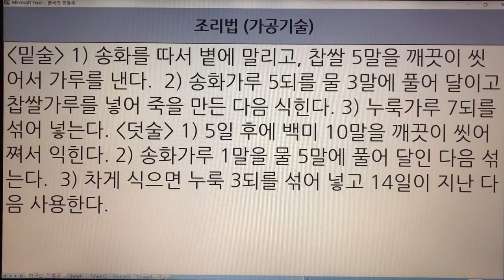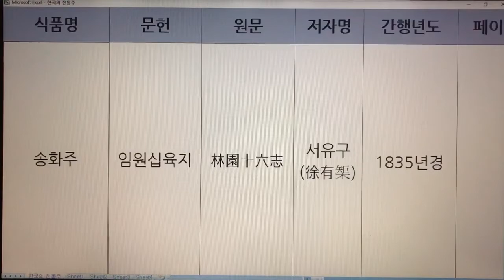한국 전통주(Korean Alcoholic Drinks) 125. 송화주 - 음식디미방, 임원십육지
1. 전통술 커버이미지 : Korea Traditional liquor로 표시함.
  2. 이미 묶음 영상으로 올렸던 전통술 제목에는 Korea Traditional Sake로 표기함.
  3. 이번에 올리는 각각의 전통술에 대해서는 Korean Alcoholic Drinks로 표기합니다. 범위가 더 넓은 의미로 한국 알콜음료로 적용했습니다.

- 7인치 이상의 태블릿, 노트북, PC 모니터에서 시청하시길 추천드립니다.